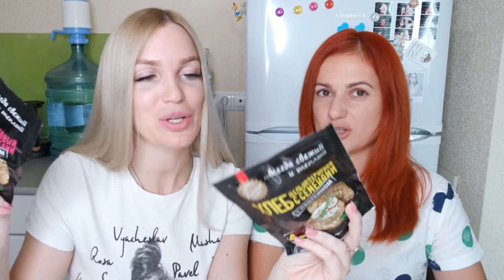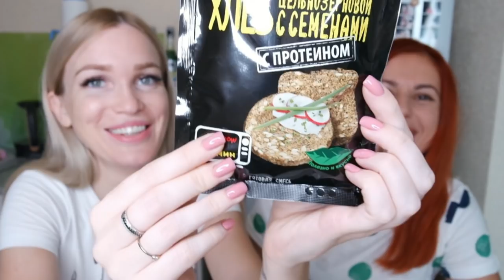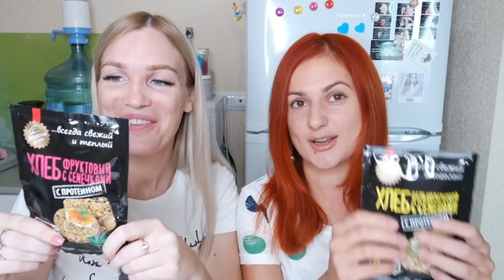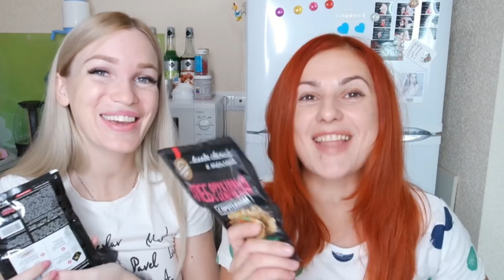Готовим с Крис ПП ХЛЕБ!!! Здоровый завтрак SilenaSway_Силена Вселенная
ПП завтрак, пп хлеб, завтрак за 4 минуты, готовим вместе!